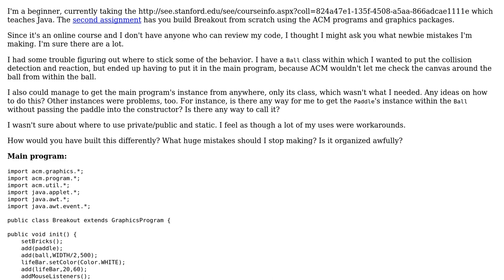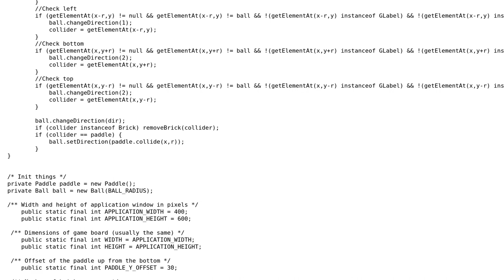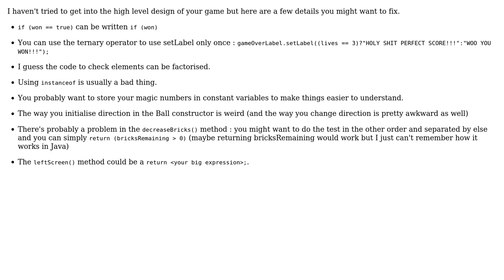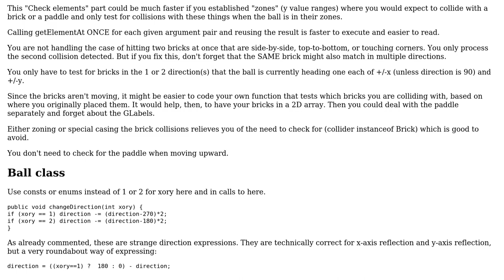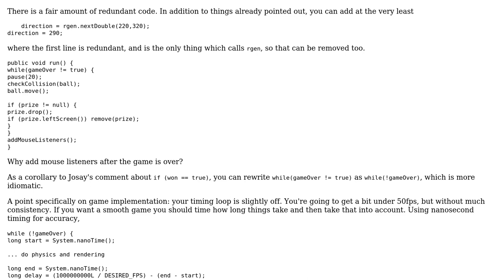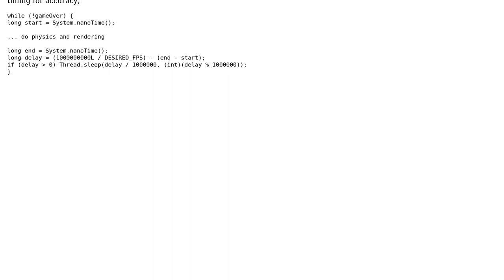Code Review: Building a Breakout game from scratch (4 Solutions!!)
Code Review: Building a Breakout game from scratch

With thanks & praise to God, and with thanks to the many people who have made this project possible! | Content (except music & images) licensed under CC BY-SA | Music | Images & others | With thanks to user SylvainD user Peter Taylor user Paul Martel user Joel user Jamal user Dawood ibn Kareem and the Stack Exchange Network Trademarks are property of their respective owners. You are responsible for your own actions.